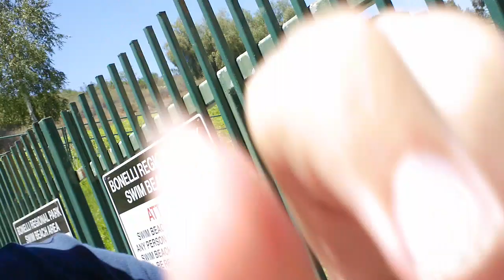No Bikinis Today: Swim Beach Closed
How hot does it have to get to open a swim beach around here? They should be open year-round here in Southern California!